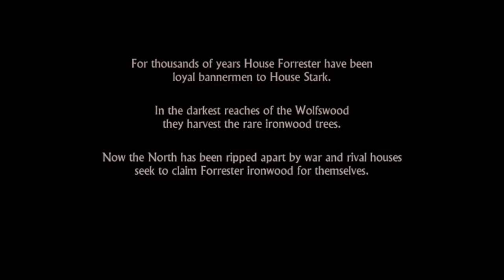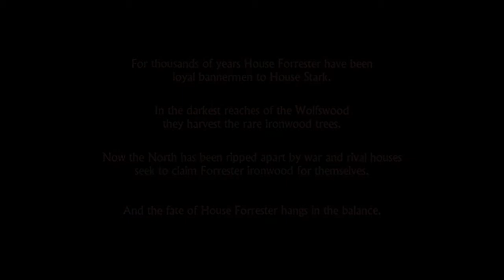Juego de Tronos | Comentario en Español | Cap.1 - Ep.1 - Gerardo, el sin sangre.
¡Hola a quien sea que vea esto! Siempre me ha hecho ilusión subir un gameplay, pero nunca he tenido los medios. He subido algo que me gusta como ha quedado pero claro, lo he hecho yo.

Se trata de la vida de Gerardo en el juego para iPhone Game of Thrones A Taletell Story.

¡Espero que os guste y que me dejéis vuestra opinión!

¡Gracias!